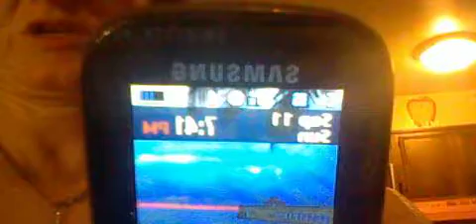Stop women and children abuse.-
My Father in law called about my husband car. Then I called my son Billy up. MY SON IS NOT A LOSER .. YOU SCUMBAGS.